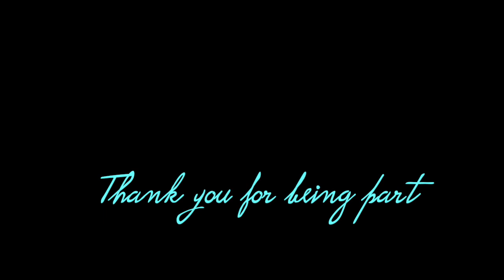Rabbi Elana Counting the Omer